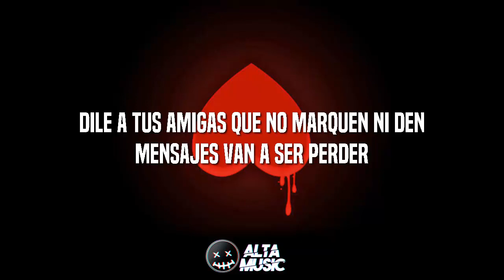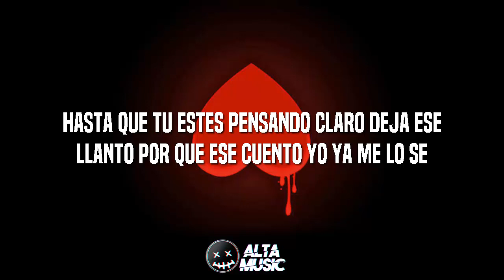Seca Tus Lagrimas - Natanael Cano Ft. Junior H (LETRA/LYRICS) "ESTRENO"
Vídeo hecho sin fines de lucro, no está monetizado, con el único fin de mostrar apoyo al artista, si eres autor intelectual del material exhibido y deseas que el vídeo se elimine, puedes notificarlo vía inbox a y con todo gusto sera borrado

❌ PROMOCION / CONTACTO / DUDAS